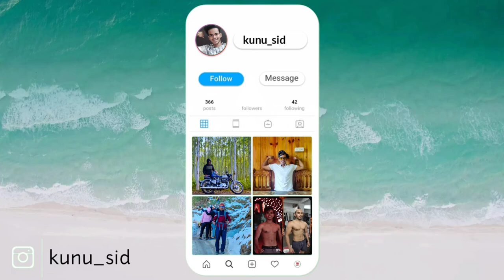Bridge ହଲୁଛେ 🤣 | Sambalpuri Vlogs | Kunu Partner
✅Buy DJI OSMO ACTION CAMERA

🔰Follow for Exploring Tourism, Food & all
🔰"Kandhamal Explorer"
🔰Trekking Program

Hello
I am Siddhartha, a Navodayan, Engineering Student. My channel is all about Trekking, Fitness, Lifestyle, Food-Travel, and new things.

Happy Purchase, Happy Learning.